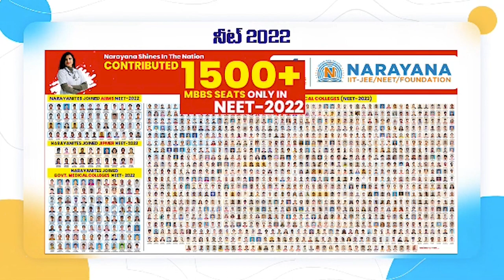ధ‌ర్మ‌వ‌రంను అభినందించిన లోకేష్‌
లోకేష్‌కు స‌మ‌స్య‌లు విన్న‌వించిన స్వ‌ర్ణ‌కారులు
నెల్లూరులో స్వ‌ర్ణ‌కారుల సంక్షేమ భ‌వ‌నం నిర్మిస్తాం
స్వ‌ర్ణ‌కారుల‌ను అన్నీ విధాలా ఆదుకుంటామ‌న్న యువ‌నేత లోకేష్‌